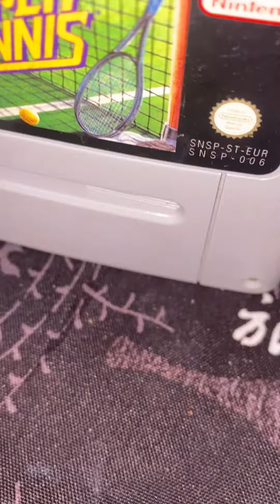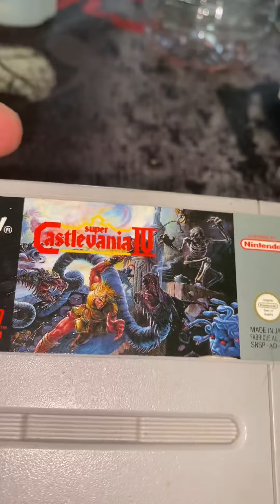Vide grenier compte rendu d achat gros lot super nintendo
Lot retro gaming snes